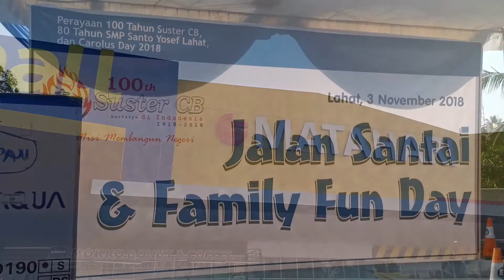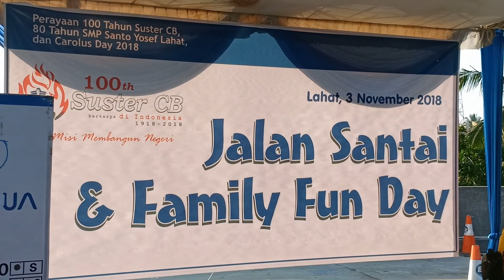Perayaan Ulang Tahun Suster CB, 80 Tahun SMP Santo Yosef Lahat dan Carolus Day 2018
Perayaan Ulang Tahun Suster CB,
80 Tahun SMP Santo Yosef Lahat
dan Carolus Day 2018

Jalan Santai dan Family Fun Day, Start dan Finish di Citimall Lahat

Title: Breeze
Artist: MBB
Genre: Dance & Electronic
Mood: Inspirational